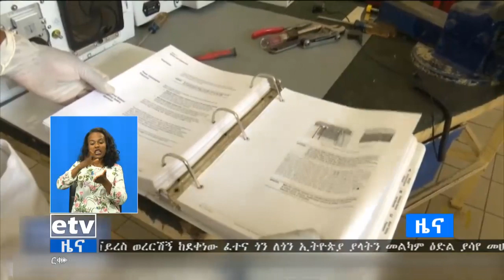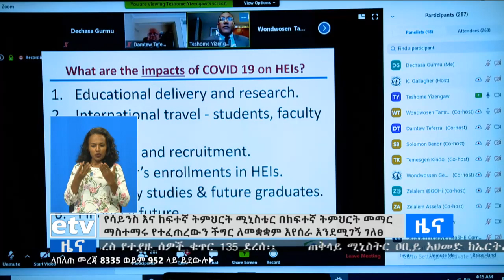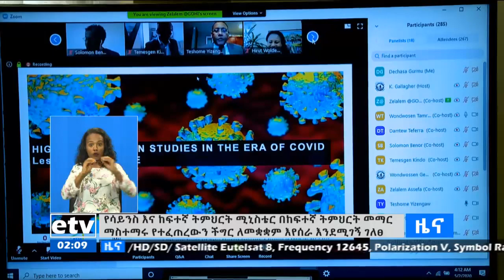የምሽት 2 ስዓት አማርኛ ዜና… ሚያዚያ 25/2012 ዓ.ም